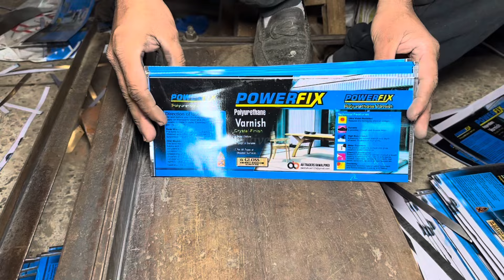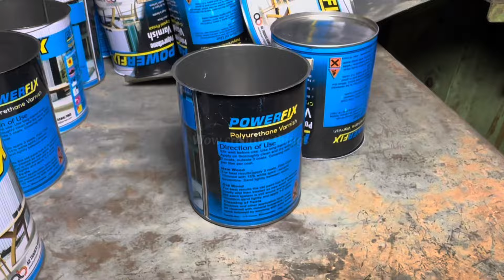Top 4 most viewed popular content videos on YouTube